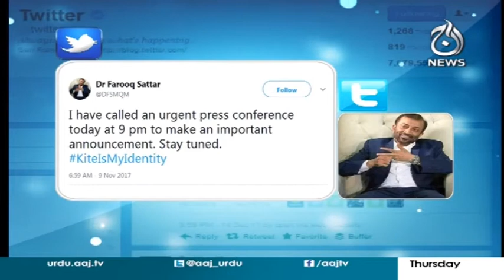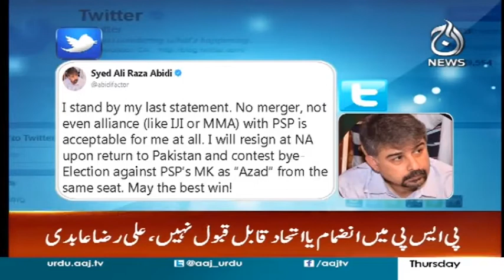Apni Nashisten, Naam, Nishan Nahi Choren Ge - Headlines 9 PM 9 November 2017 | Aaj News